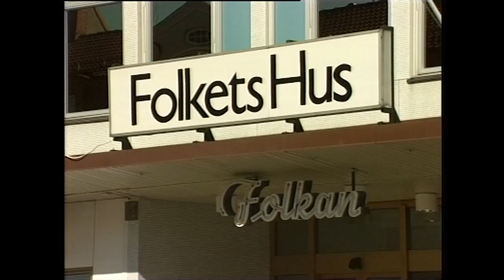Nynasistmöte i Nybro